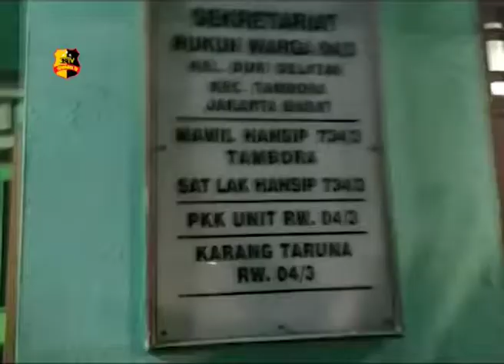ANGGOTA BINMAS SAMBANG WARGA HIMBAU KAMTIBMAS